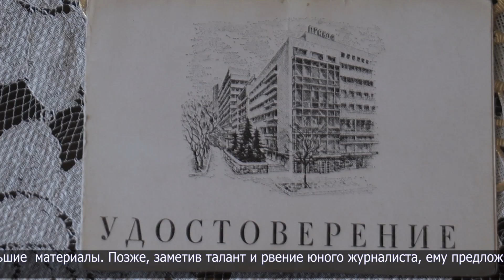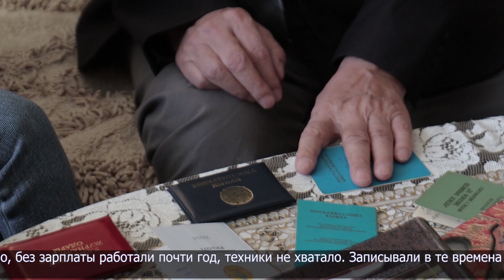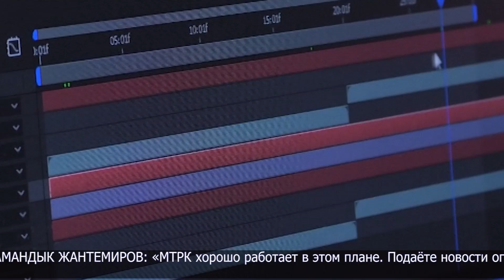21 ноября - Всемирный день телевидения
Амандык Жантемиров 56 лет своей жизни посвятил журналистике. Свой профессиональный путь он начал ещё будучи мальчишкой, в 5 классе. Он писал в местную газету небольшие материалы. Позже, заметив талант и рвение юного журналиста, ему предложили публиковаться в областном издании.